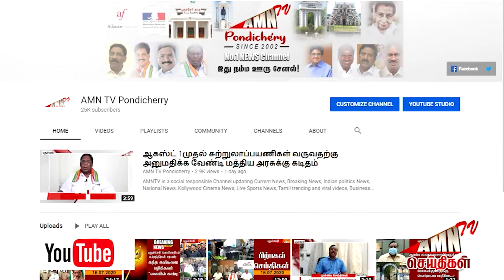பதவியை காப்பாற்ற நடந்த அதிரடி வியூகங்கள் - வைத்திலிங்கம் வெற்றியில் பெரும் அரசியல் தலைகள்